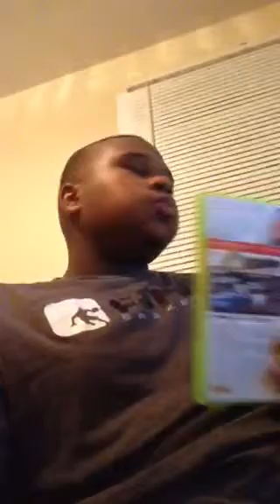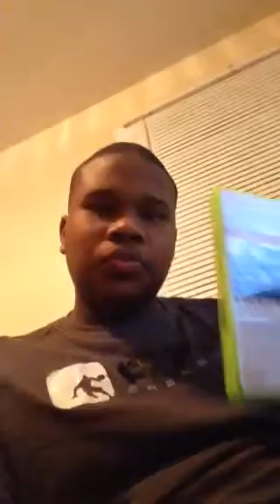Gives advice to attractive people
How to attract a woman or man his asked her or him out a attractive person is what is on the inside it is how you percent yourself in character physical attractiveness is being romantic in pleasures.